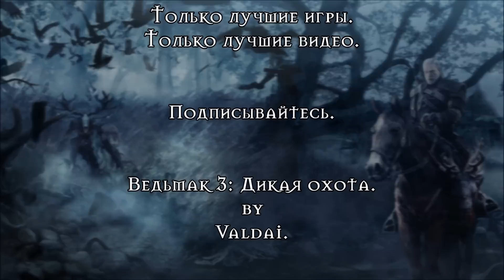[PS4] Witcher 3: Wild Hunt. #8: Без вести пропавший.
Добро пожаловать на прохождение игры The Witcher 3: Wild hunt (Ведьмак 3: Дикая Охота).
Ведьмак 3 – это заключительная глава трилогии о Геральте из Ривии, охотнике на чудовищ. Нас ждут удивительные приключения, полные опасностей, кровожадные монстры, интриги и хитросплетения сюжета.
Ведьмак 3: Дикая Охота — ролевая игра нового поколения, действие которой разворачивается в удивительном фэнтезийном мире, где необходимо принимать сложные решения и отвечать за их последствия. Открытый мир, динамическая смена времени суток и погоды, потрясающий саундтрек и графика, интересный и глубокий сюжет, потрясающая атмосфера – все это подарит нам Ведьмак 3: Дикая Охота.
Мир охвачен войной. Армия империи Нильфгаард стирает все на своем пути, стремясь добраться до самого сердца Северных королевств. Движимый глубоко личными мотивами знаменитый ведьмак, Геральт из Ривии, не остановится ни перед чем, чтобы найти и защитить некую особу, о которой говорится в древнем пророчестве. Меж тем за ним самим по пятам следует враг, не ведающий страха и жалости, самый невообразимый кошмар — Дикая Охота, кавалькада призрачных всадников, предвестников рока и гибели, способных за одну лишь ночь не оставить и следа от целых поселений...
Ведьмак 3: Дикая Охота предлагает нелинейную, взрослую, насыщенную историю и не имеющую аналогов боевую систему без использования QTE, которая сочетает широкий выбор тактических элементов, свойственных ролевым играм, с динамичными и зрелищными сражениями, достойными лучших игр жанра экшен.
О достоинствах The Witcher 3: Wild Hunt можно писать бесконечно, но, как говорится, лучше один раз увидеть.
Вы готовы отправится в удивительное и опасное путешествие?
Тогда устраивайтесь поудобнее.
Мы начинаем….